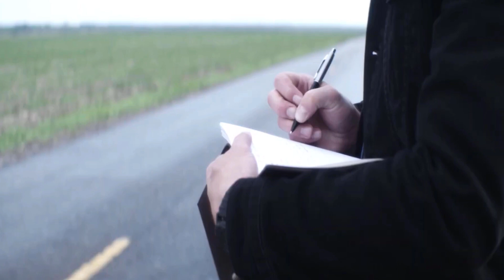Supernatural Prequel 'The Winchesters' Series Premiere Release Date REVEALED!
Supernatural Prequel The Winchesters Series Premiere Date REVEALED! We finally have a release air date for Supernatural spinoff series, it is not too far from now!